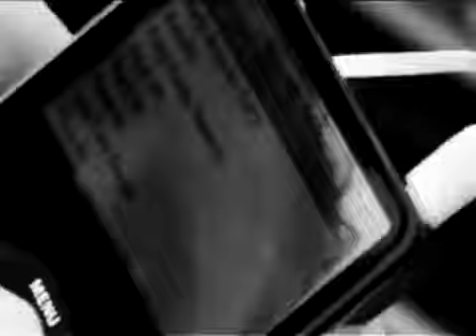Shane Cairn- Original song - Leaving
This song has many meanings to me; It's about following your heart and losing the one you Love, It's about not changing for another person unless that change makes you happy. The underlying message is Never run from your problems because they will find you, So follow your heart not your head. I only have one regret..Mistakes are made and prices are paid and then sometimes the cost out ways everything.